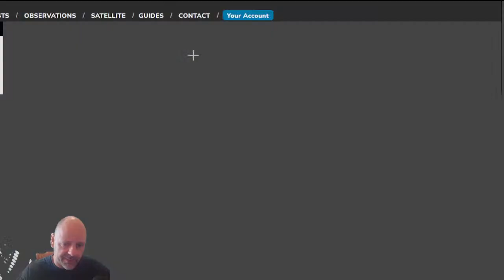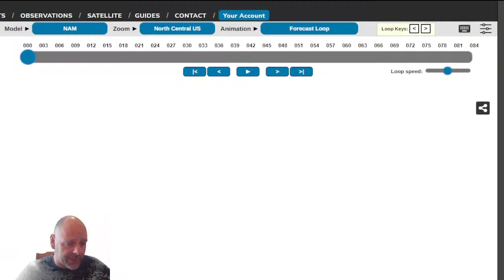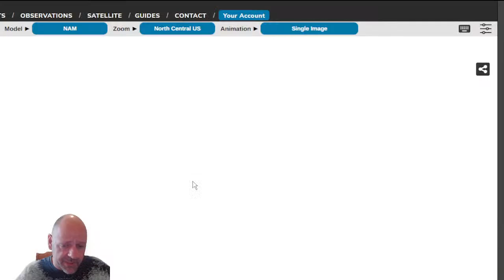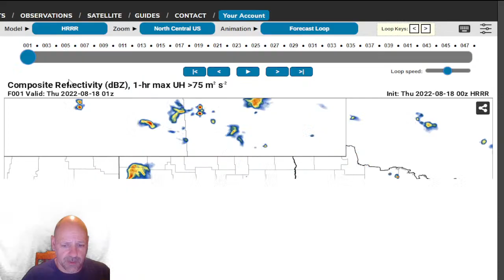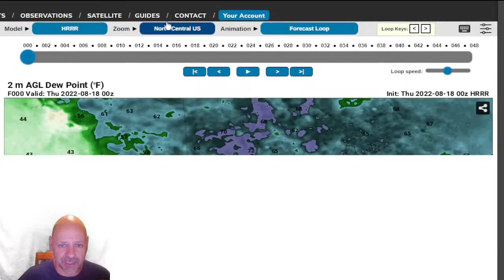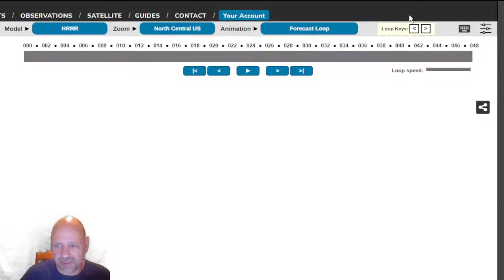Dakotas and Minnesota Live Weather Watcher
LIVE STREAM weather coverage with radar coverage and NOAA Weather Radio out of Minneapolis, MN. Expecting some small hail and gusty winds with a few of the storms today. Please keep it respectful.

Let's help keep others safe and out of harms way by having them discover this channel and hitting the LIKE button and SUBSCRIBE is two of the easiest ways to do it as it makes YouTube suggest the Channel more often. Of course you could also click the SHARE button and share it with others as well.

A great big THANK YOU to all the subscribers so far as well as the nice comments I get from everyone. It really does mean so much to me to have you follow along and trust me with weather. So again...Thank You.